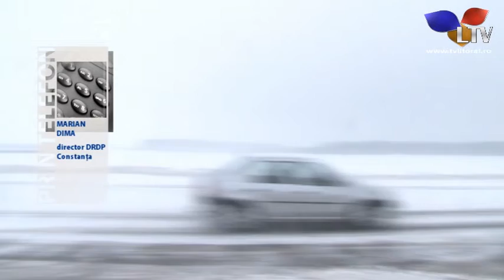Autoritățile, pregătite să intervină - Litoral TV